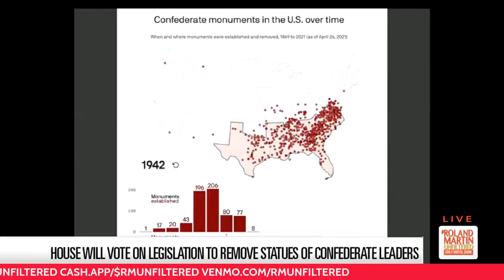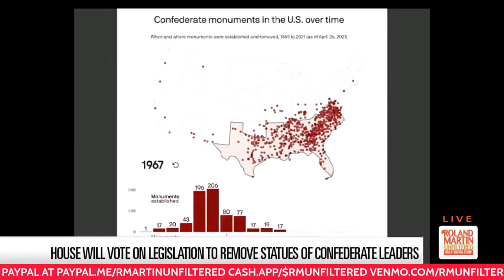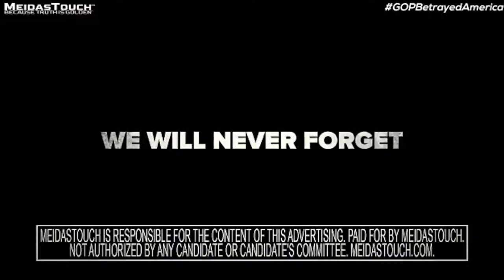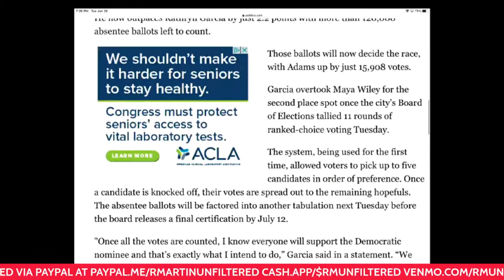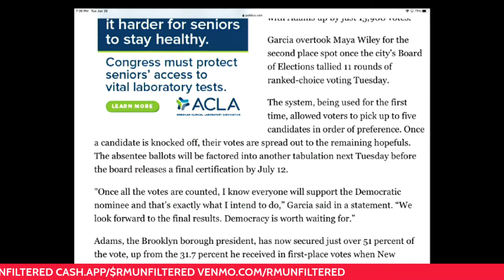House vote on Confederate statue removal; GOP attacks Olympian Gwen Berry; NYPD beat Black officials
6.29.21 RolandMartinUnfiltered: House to vote on Confederate statue removal; University System of Georgia created an advisory group to review the names of 3,000 buildings and colleges named after white supremacists, slave owners, segregationists, and racists; Republicans attack Olympic-bound hammer thrower Gwen Berry; NCAA is moving towards allowing athletes in all 50 states to profit from their name, image, and likeness; 76-year-old woman is in jail because she didn't answer a call from her parole officer; NYPD beat Black officials

+ Don't miss the RMU Essence Fest Throwback with Mary J. Blige and Master P